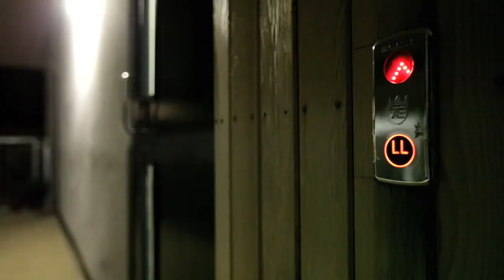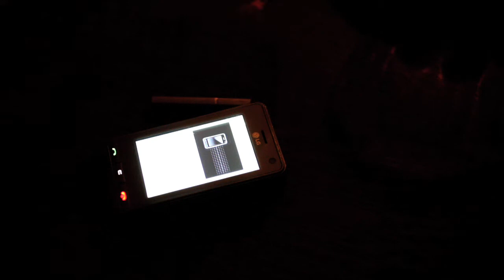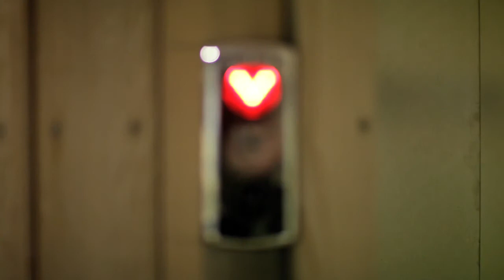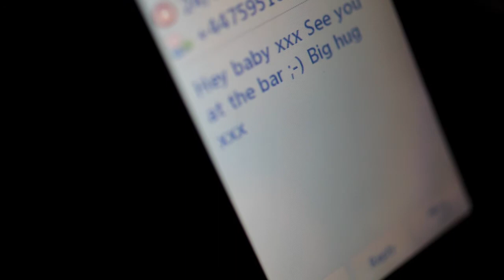Muse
The story of a young woman new to London and the solitude of her surroundings.

A short film by Edmond Terakopian shot on a Canon 5D MkII.